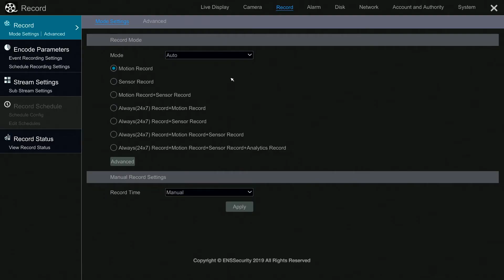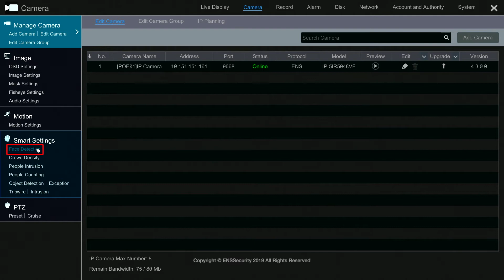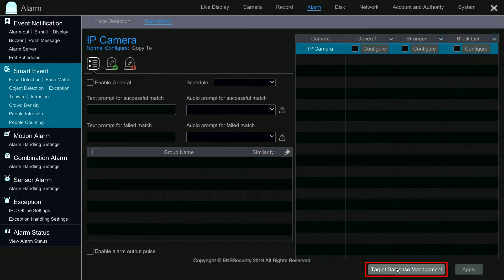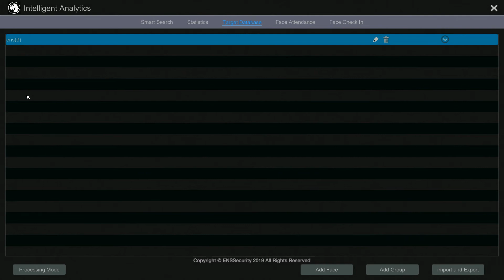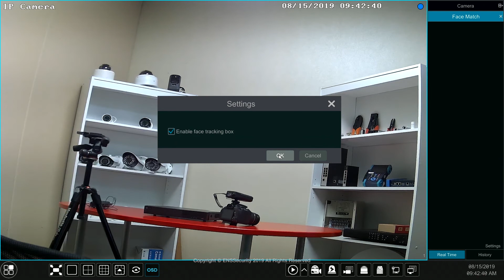TITANIUM NVRs: Face Recognition Setup Part 1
This video will show you how to setup Face recognition on the Titanium Series NVRs.

Part 1 just shows you how to Enable Face Recognition on the NVR to be able to setup all other advanced features.